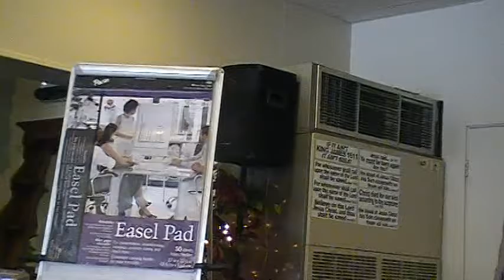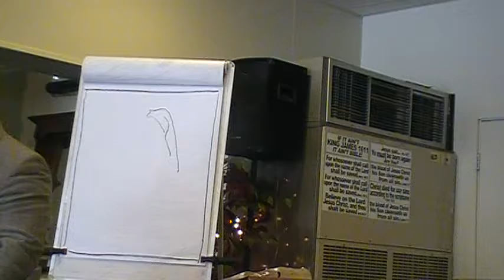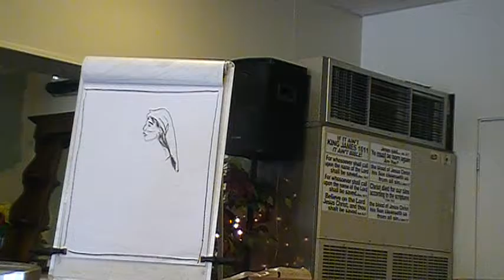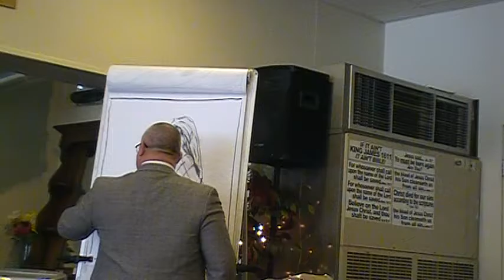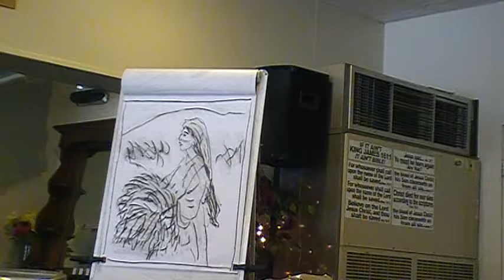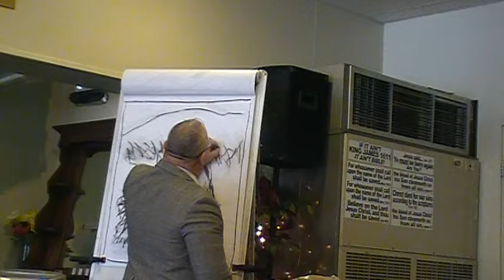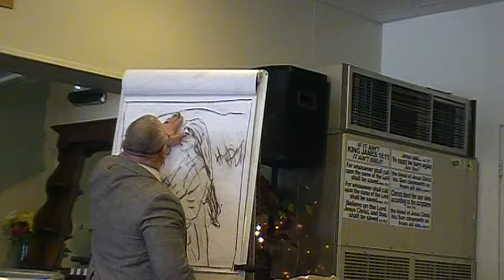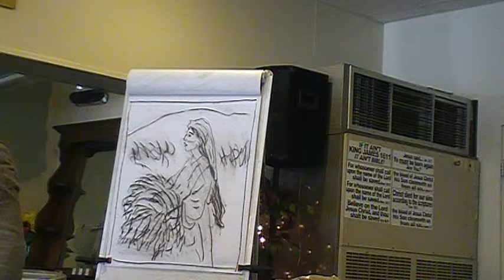THE EXCITED SOULWINNER by PASTOR KIRK DELANEY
Pastor Delaney preaches and draws the message at Bible Baptist Church of Gouverneur, NY